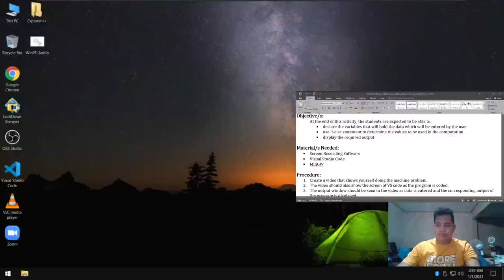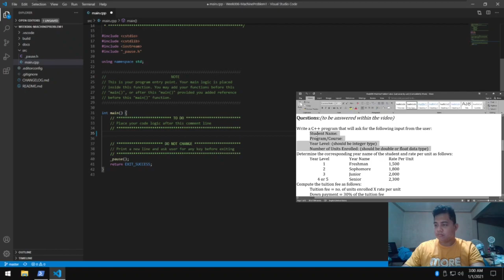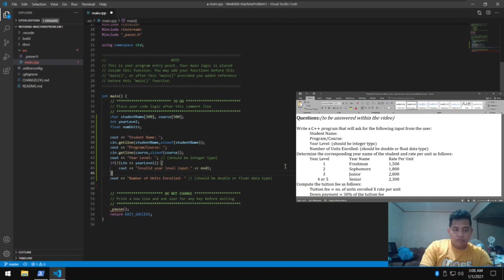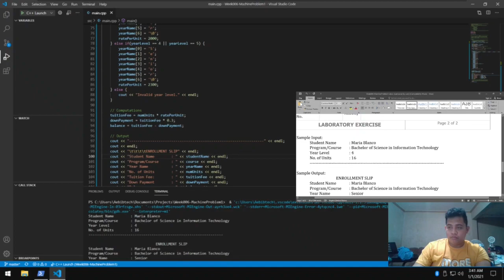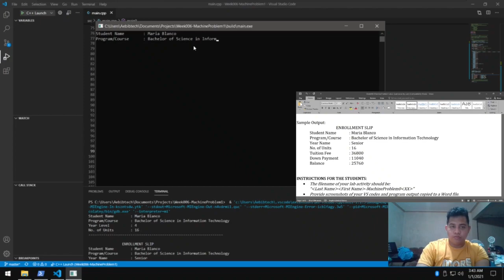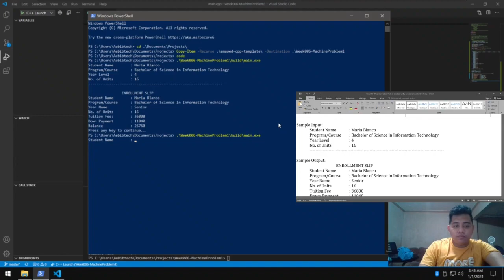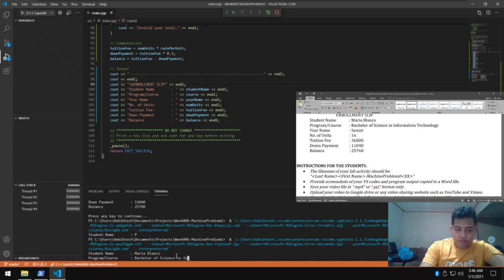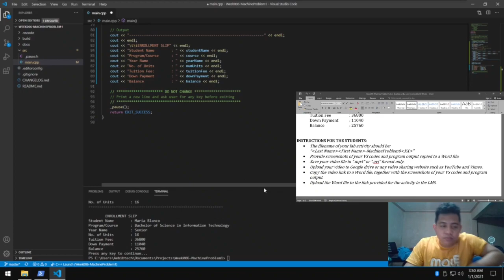Computer Programming | C++ variables, if conditional, user input, screen output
Part 1 of my adventures in C++ programming 😂🤦‍♂️
C++ variables, if conditional, user input, screen output